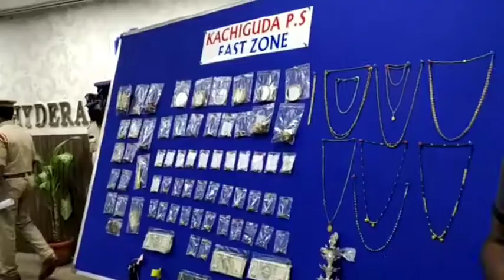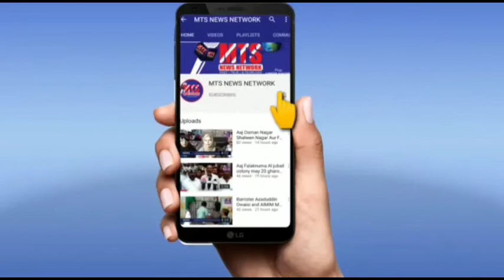Naye saal me police ka naya or behtreen karnama.chori ke 12 ghantoun ke ander ander chor ko giraftar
*MTS NEWS NETWORK*
Naye saal me police ka naya or behtreen karnama..chori ke 12 ghantoun ke ander ander chor ko giraftar kar liya gaya.